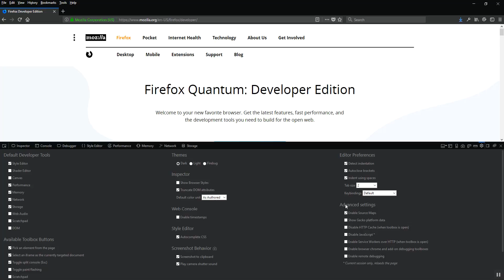Crock JavaScript Session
You can also disable the JavaScript via Toolbox Options and check the Disable JavaScript* checkbox under the Available Toolbox Buttons. For some reason, you may need to do this to test your page.